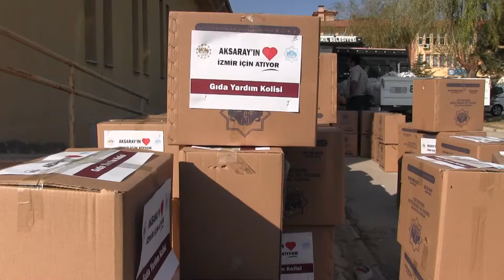AKSARAY İZMİR İÇİN TEK YÜREK OLDU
İzmir’de yaşanan depremin ardından Aksaray Valiliği ve Aksaray Belediyesi depremzedelere yardım ulaştırmak için kampanya başlattı. Birçok vatandaş yardım kampanyasına destek verdi.

Merkez üssü İzmir’in Seferihisar ilçesi açıklarında olan 6,6 büyüklüğündeki depremin ardından tüm yurtta olduğu gibi Aksaray’da birçok gönüllü depreme yardım ulaştırmak için harekete geçti.

Aksaray Valiliği ve Aksaray Belediyesi tarafından başlatılan kampanyada afetzedelerin ihtiyaçlarının karşılanması için yiyecek, giyecek ve barınma kolileri hazırlandı. Yardım kampanyası için 15 Temmuz Milli İrade Meydanı ve Belediye önünde İzmirli afetzedeler için yardım çadırı kuruldu. Gönüllüler, yardım malzemelerini afetzedelere ulaştırmak üzere görevlilere teslim etmeye başladı.

Belediye Başkanı Evren Dinçer, depremin yıkıcı etkisinden bahsederek  “Depremin yaşandığı saatten itibaren deprem bölgesine destek verme gayreti içerisinde olduk. Gün birlik olma günüdür. Ülke olarak millet olarak İzmirlilerin her zaman yanında olduğumuzun bilinmesini istiyorum. Yurdumuzun dört bir yanında afetzedeler için kampanyalar başlatıldı. Bizde Aksaray Belediyesi olarak şehrimizde kampanya başlattık. Vatandaşlarımız çağrımıza yoğun bir şekilde destek verdi. Duyarlılığından dolayı hemşehrilerimize teşekkür ediyorum. İzmirlilere geçmiş olsun dileklerimi iletiyorum” ifadelerini kullandı.

Başkan Dinçer, yardım kampanyasının süreceğini işaret ederek “Ülke olarak İzmirli kardeşlerimizin hep birlikte yaralarını sarıp yanlarında olmaya devam edeceğiz. Deprem nedeniyle hayatını kaybeden vatandaşlarımıza Allah’tan rahmet, acılı ailelerine ve aziz milletimize sabırlar, yaralılarımıza acil şifalar diliyorum” dedi.